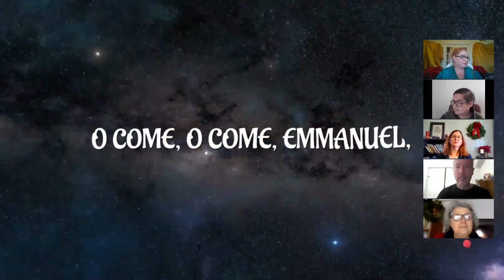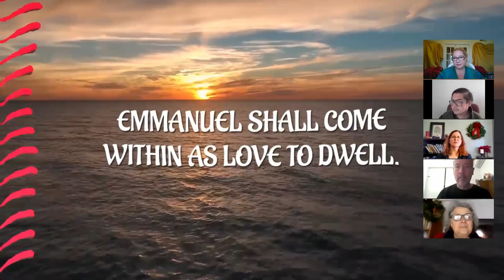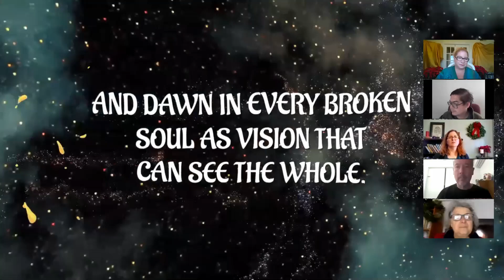Advent Service At The Community Church of New York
This is an Advent Worship Service for the Community Church of New York.

For more information about CCNY, please visit ccny.org